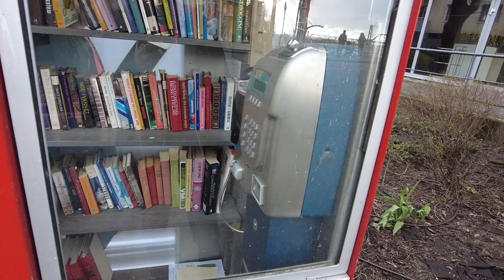OSLO *2 - Cea mai linistita zi de 1 mai?!